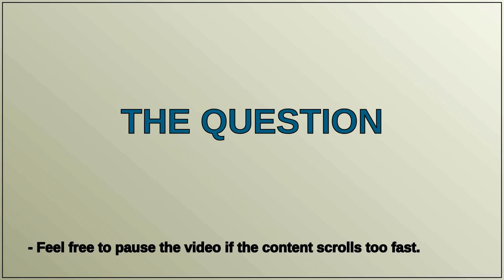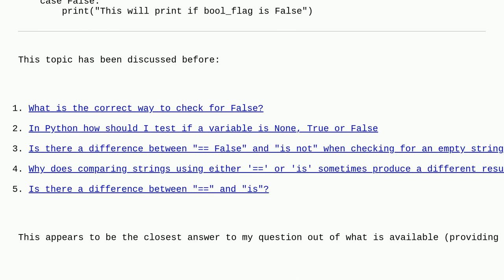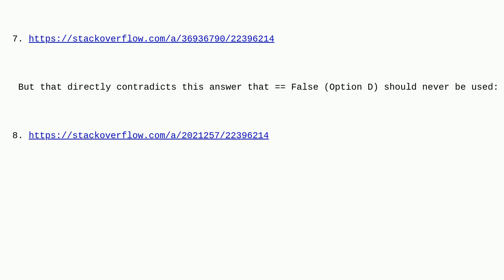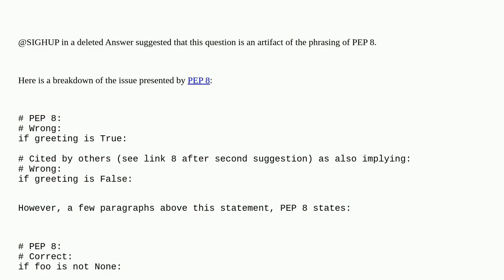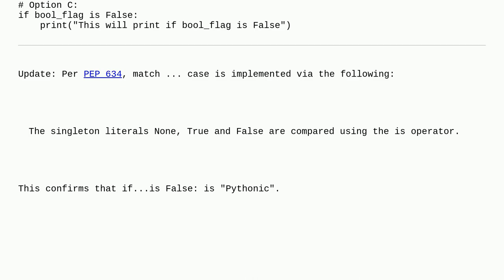Checking for False when variable can also be None or True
A special thanks goes out to the community

  boolean-expression truthy boolean nonetype python